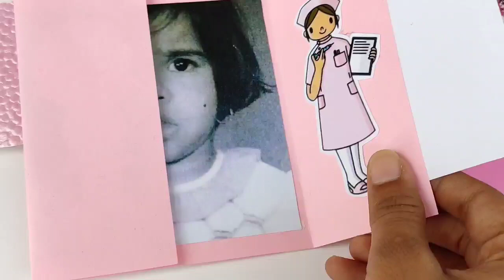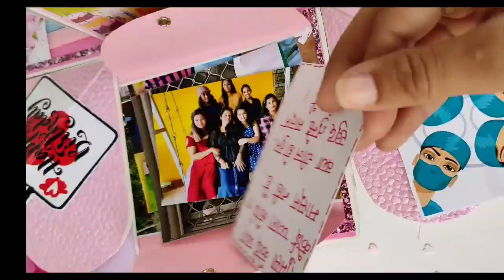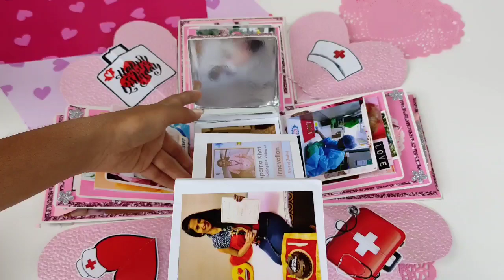Birthday Explosion Box |Doctor Theme Pink White Explosion Box by Creativepiu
Hello guys!

Thank you for stopping by and showing your support!
Today's video is on a very new, unique and special project- Doctore theme Explosion Box

Check out the full video to know more 😊 I have shared a lot about every layer in the video!
This project has around 50 pictures and spaces for messages

Products used :
Kraft Paper
Plain Vellum

Link to purchase :

Do let me know how you found this project concept!